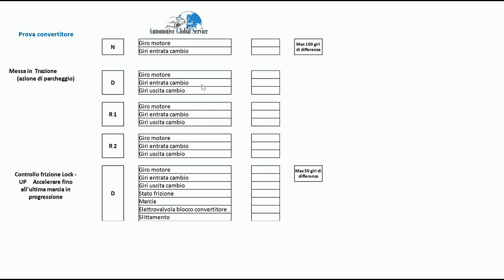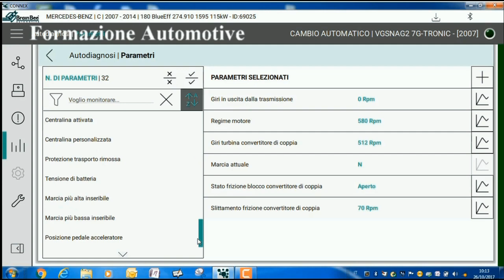Prova convertitore cambio automatico Mercedes 7 marce MB 722.9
In questo video viene spiegato come controllare con il diagnostico il convertitore
Il video completo si trova sulla piattaforma web dedicata ai cambi automatici